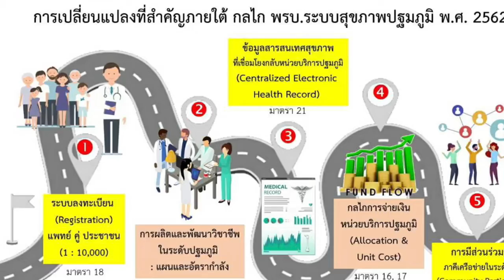ชมรม ผอ รพ สต กาฬสินธุ์